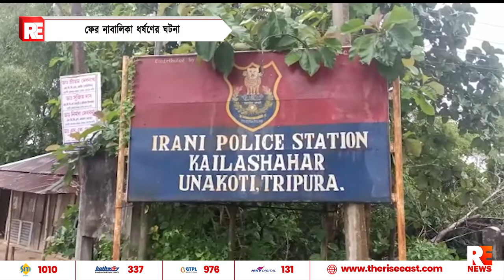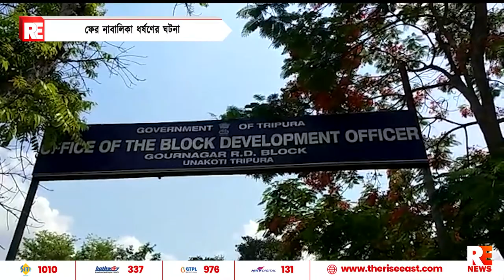ফের নাবালিকা ধর্ষণের ঘটনা